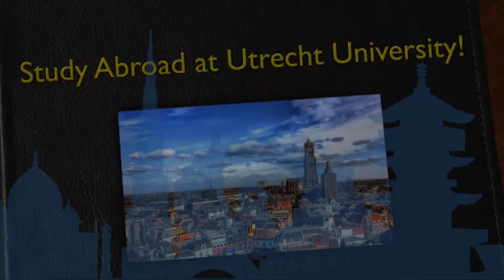Study Biology at Utrecht University in the Netherlands!